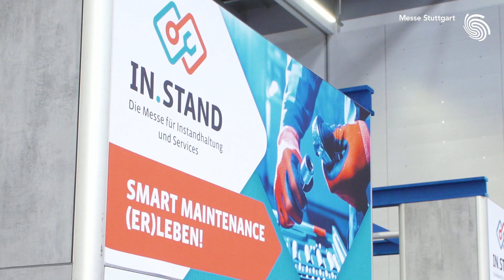Das war die IN.STAND 2023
Die Messe für Instandhaltung und Services
Instandhaltung schafft und bewahrt Werte: Auf der IN.STAND werden industrielle Dienstleistungen von spezialisierten Serviceunternehmen sowie internen Wartungs- und Instandhaltungsorganisationen abgebildet. Das Portfolio reicht dabei von Consulting und Finanzierung, über Integration und Training, smarte Servicedienstleistungen und Software, bis hin zu Wartung und Rückbau oder Recycling!

Zusätzlich erwarten Sie: Das IN.STAND Fachforum powered by PILZ, das IN.STAND Studio powered by WISAG, die neue IN.STAND Akademie mit individuellen Weiterbildungsangeboten, die Guided Tours by FIR RWTH Aachen und Sonderschauen.